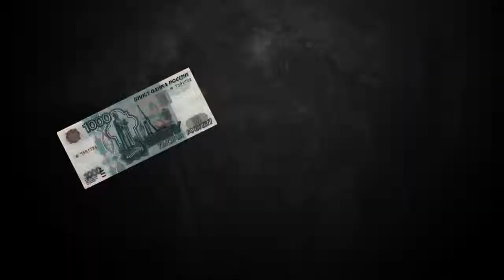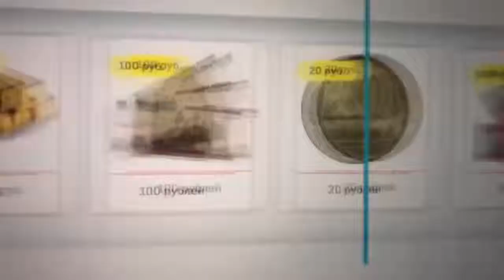Dota 2 WTF Moments 340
ES_Action Trailer 10 - Jon Bjцrk
ES_Glitz At The Ritz - Jules Gaia
ES_Courtesy Of Mr Hammond 3 - Martin Gauffin
ES_Mama Swing - Martin Landh
ES_Groovy Hard Rock Trailer No3 - Johnny Berglund
ES_The Memory Of Strangers - Yonder Dale (грустная)
ES_Fiesta Carioca 2 - Joachim Nilsson
ES_Defenders Unite - Niklas Johansson
ES_Gonna Be A Fine Day (Instrumental Version) - Martin Carlberg
ES_Oh What A Whirl - Gavin Luke
ES_Playful Metal Trailer No1 - Johnny Berglund